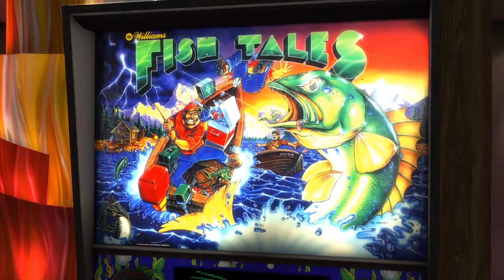Pinball FX3 Nintendo Switch New Tables Oct. 2018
!Uncommented Gameplay!
New Classic Tables:

Fish Tales
The Getaway
Junk Yard
Medieval Madness

They are well done. Performance and graphics are great but i wish the lighting is better!